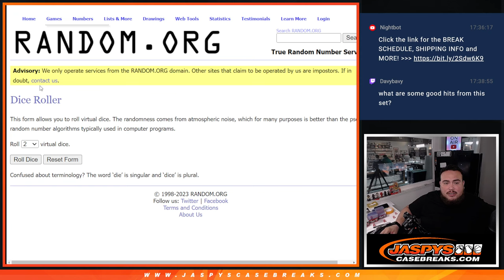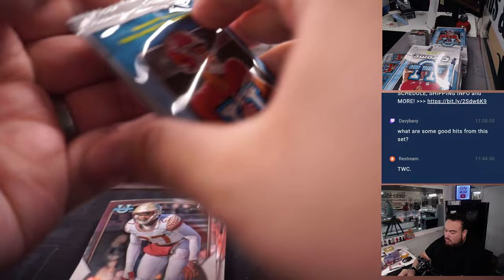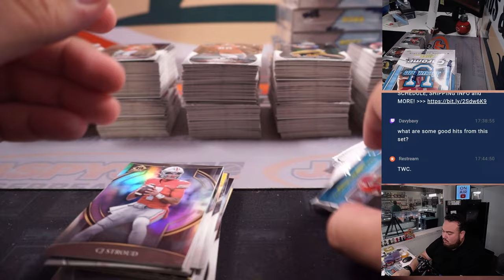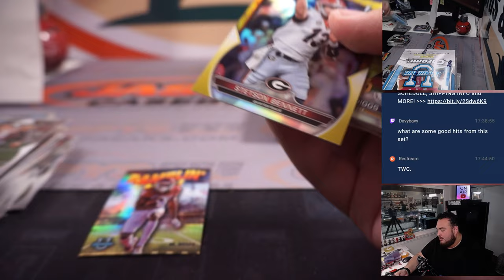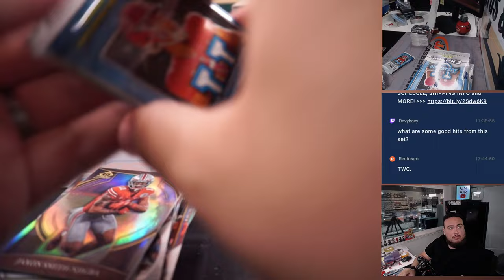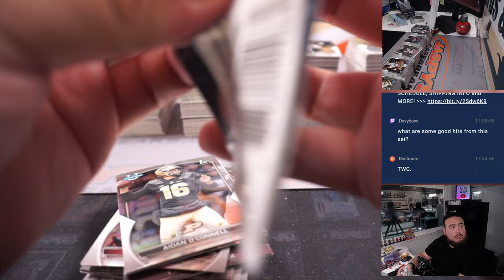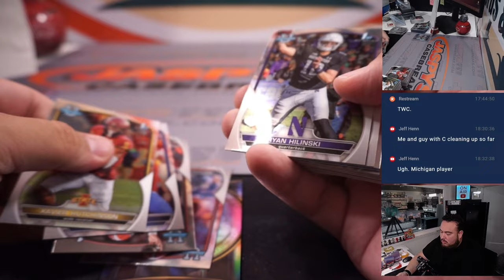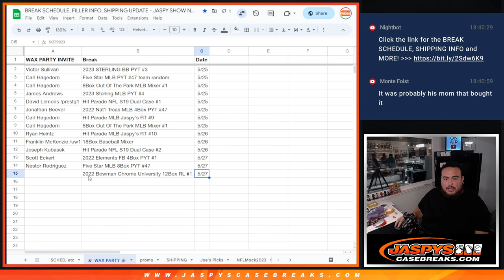Sat. 5/27/23 - 2022 Bowman Chrome University Football 12-Box Case #1 *RANDOM FL/FN*